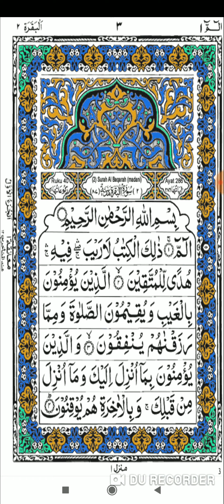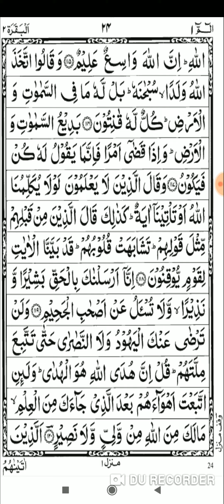Daulat yabi aur kamiyabi sb aap ke qadmo me hoga, जो जब चाहे तब ये वज़ीफ़ा को पढ़े और कामियाबी पाओ 100%